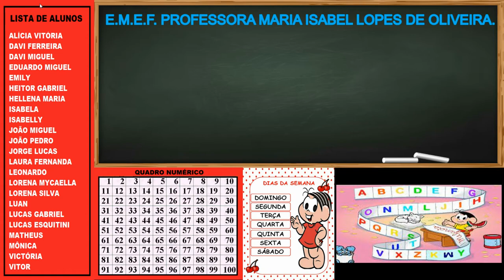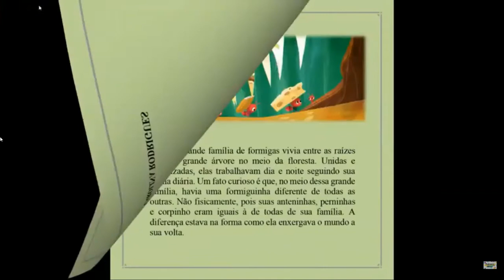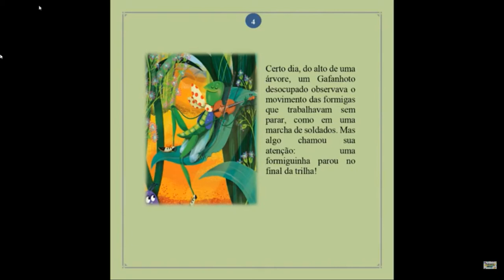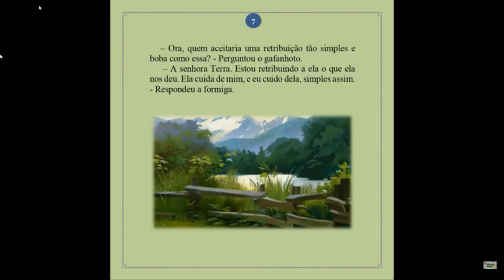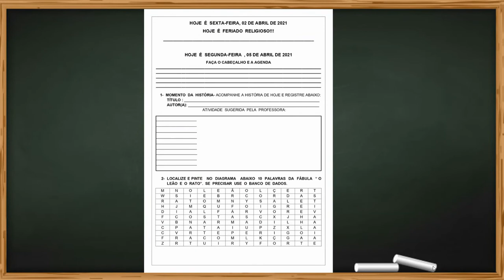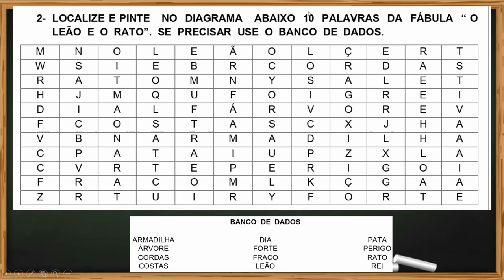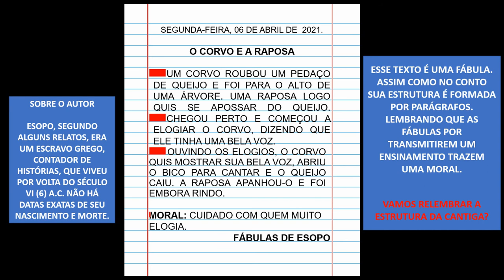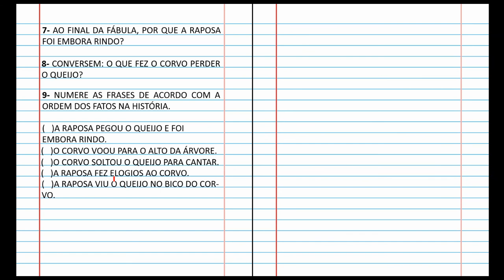AULA 05/04/2021 - LÍNGUA PORTUGUESA: GÊNERO TEXTUAL FÁBULA, ESTRUTURA E INTERPRETAÇÃO DE TEXTO